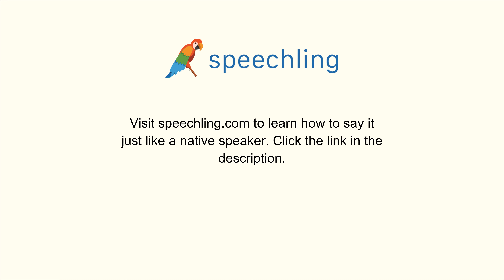How to say "Author" in Korean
Male Voice:
저자

Female Voice:
저자

Male Voice Translation:
Author

Female Voice Translation:
Author